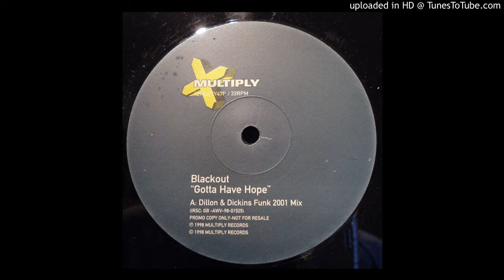Blackout - Gotta Have Hope (Dillon & Dickins Funk 2001 Mix) 1998